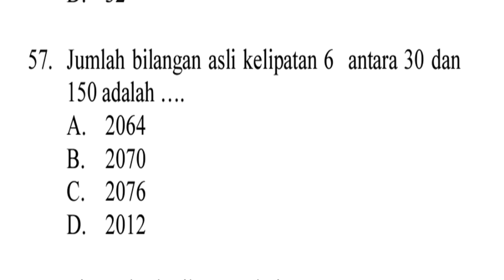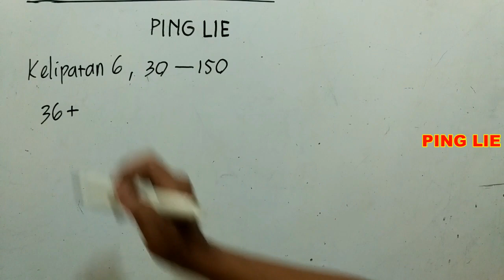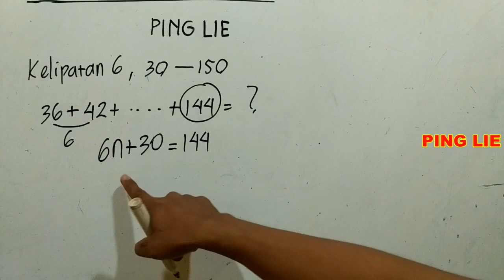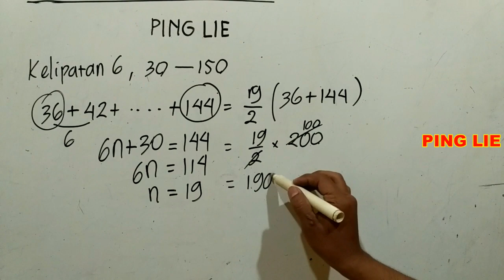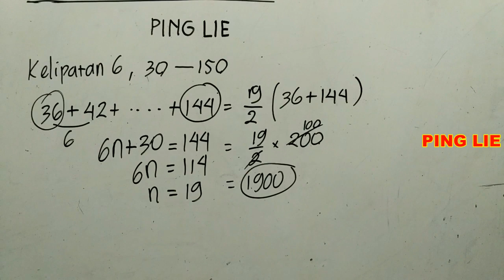Deret Aritmatika Un SMP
Disini dijelaskan tentang cara menjumlahkan bilangan aritmatika keliapatan 6 antara 30 dan 150

Jika ingin chatt bisa hubungi WA  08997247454